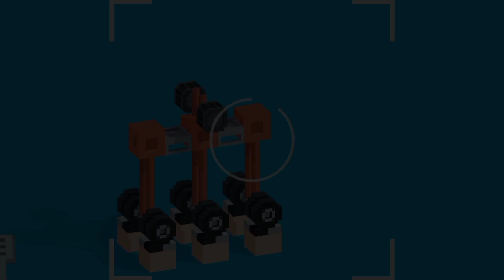fancade drive mad mushap games Android iOS gameplay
Android arcade
Drive mad mushap
Fancade
Fancade drive mad
Ios arcade
apple arcade
best android arcade
best apple arcade games
best free android arcade
drive mad mushap fancade
fancade drive mad gameplay
fancade drive mad level
fancade game
fancade gameplay
fancade walkthrough
ios 16
top android arcade